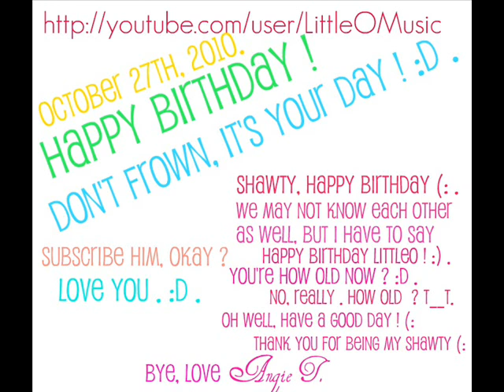HBD LITTLE O(:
HAPPY BIRTHDAY~ . :D . BEST WISHES ! NO FROWNING, CAUSE IT'S YOUR DAY . :D . I LOVE YAH  ~ . Keep up the great work with your songs. ! ♥ .
 - Love , AngieTea. :D .
Let Go ~ .
Either one. :D.